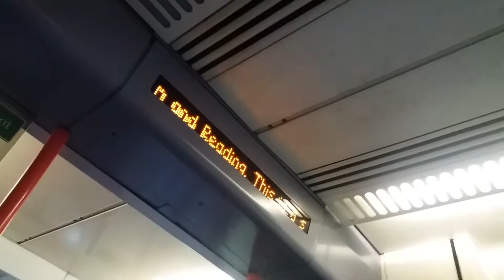A Ride On Board a GWR Class 166 Networker Turbo Express on a Redhill to Reading Working | 166218